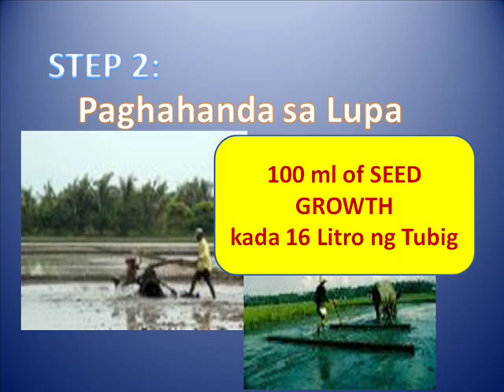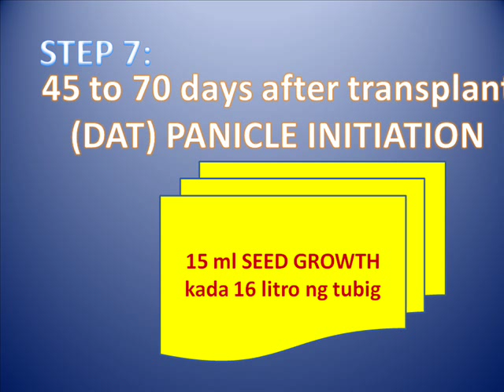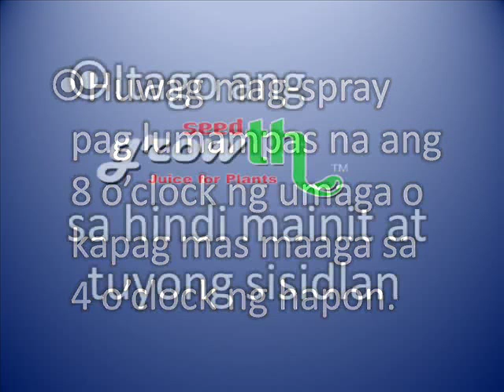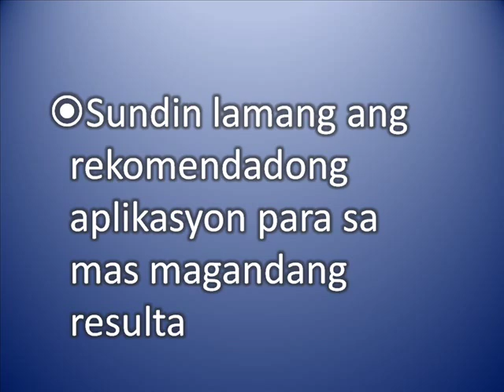APLIKASYON NG SEED GROWTH PARA SA PALAY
The 1st NANOSCALE Bio-Organic Plant Supplement

An organic juice for plants made from fruit extracts with other basic natural ingredients like minerals,
growth hormones and beneficial micro-organisms.

1.Helps Improve Nutrient Availability in the Soil

- Contains NANO-MINERALS that will RAPIDLY NEUTRALIZE SOIL ACIDITY;
- REJUVENATES THE SOIL by reducing the fixation rate of the major elements, improving the
soil structure for better aeration.

2.Organic Plant Growth Accelerator

- Activates beneficial micro-organisms and non-symbiotic forms of nitrogen-fixing bacteria in
the soil.
- Helps convert nutrients into its preferred nitrate form.
- Releases Gibberillins & kinetin-like hormones, strengthening the plants resistance against insects, pests and diseases.
- Accelarates proper growth and development leading to earlier maturity and greater yield.